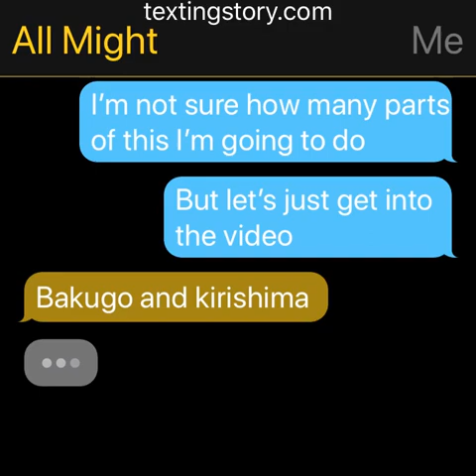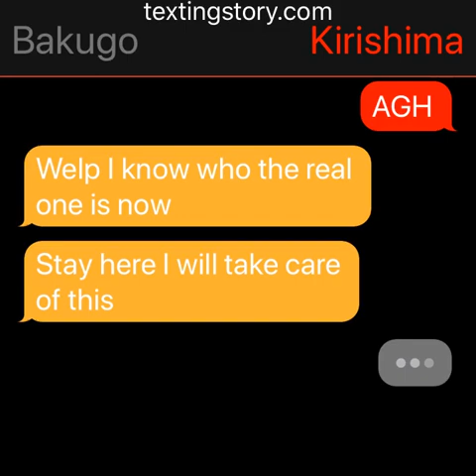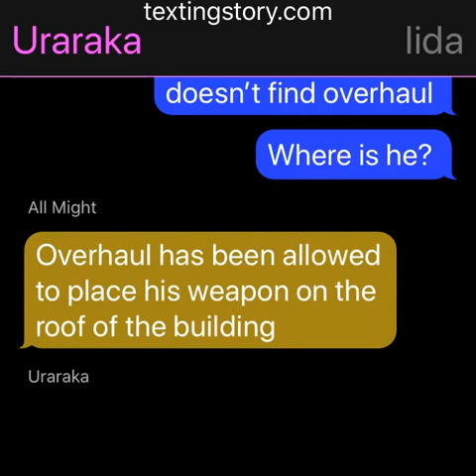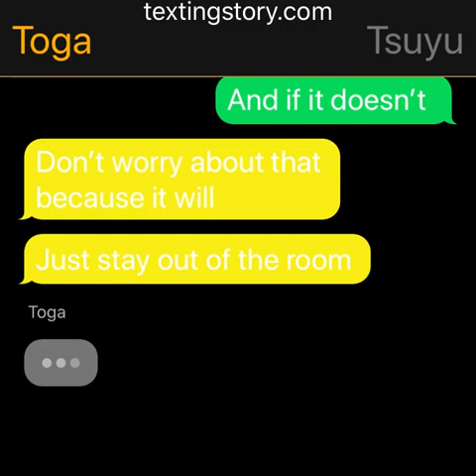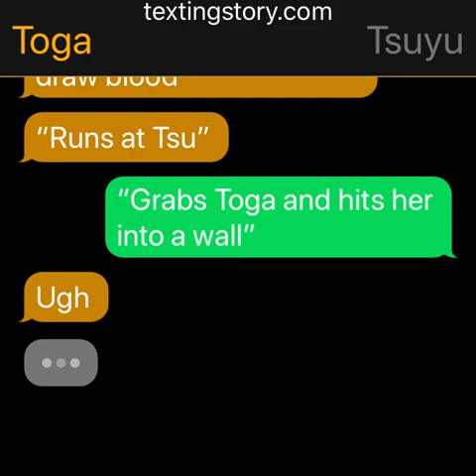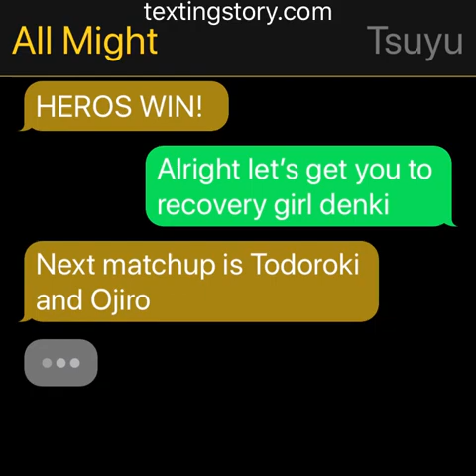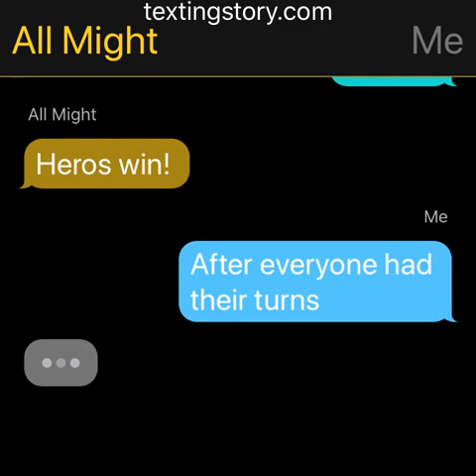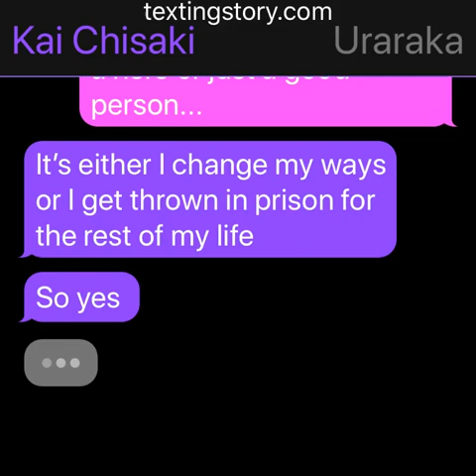Villain rehab part 3 (mha/bnha texting story)